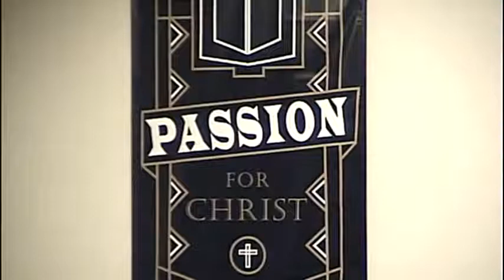April 7 2021 Wed. Evening Service